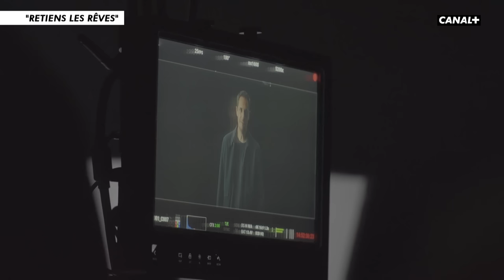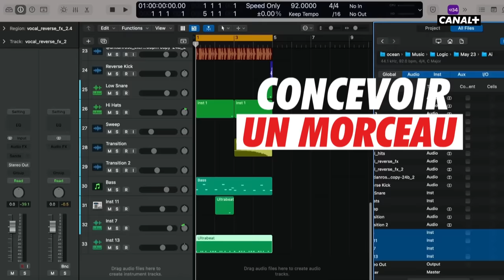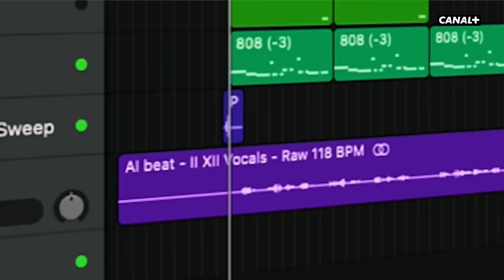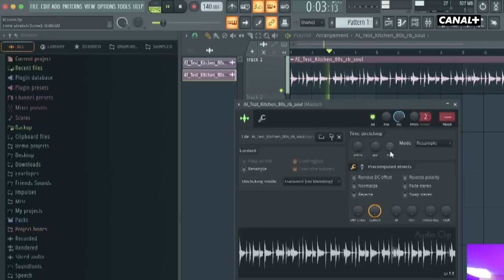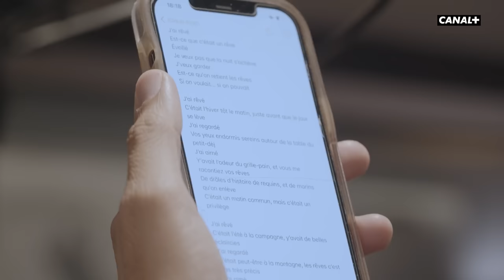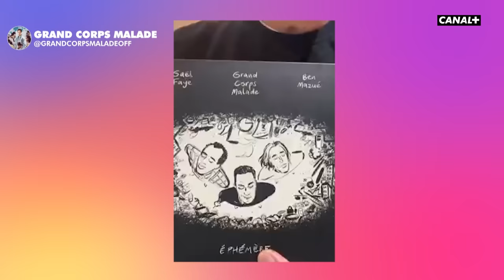Grand Corps Malade : "Les nouvelles générations me donnent de l'optimisme" - CANAL+